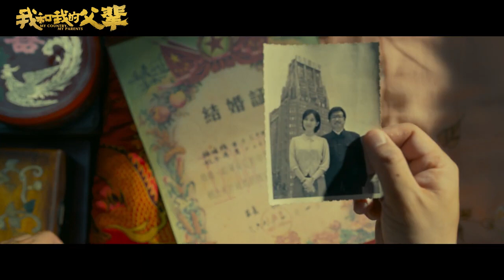My Country My Parents | Official Trailer | November 18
Set in four different periods, each social class and their struggles to forge ahead without forgetting their original aspirations is represented in the film. The familial relationships between individuals reflect the changes of the times and the succession of national spirit.

Riding the Wind (乘风)

During the War of Resistance Against Japanese Aggression, soldiers and civilians fought as the Jizhong Cavalry Regiment risked their lives to protect the masses.

Poetry (诗)

In 1969 when China launched their first man-made satellite, the story follows an ordinary family and depicts the hard work and selfless dedication of their parents towards aerospace.

Duck Prophet (鸭先知)

A story about the birth of the first TV commercial in Mainland China follows Zhao Pingyang and his son Dongdong as they become key figures in a new wave of innovation.

Youth Walk (少年行)

Robot "Xing Yihao" has a special mission that takes him from the year 2050 to 2021. He meets Xiaoxiao, a boy with scientific aspirations, and they become like father and son. Under the influence of his robot dad, Xiaoxiao chases after his dreams.